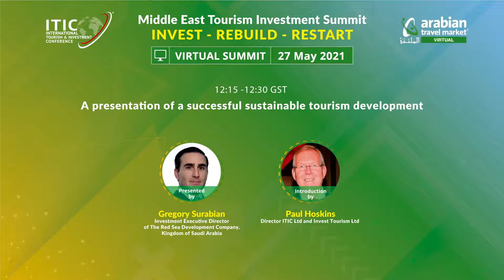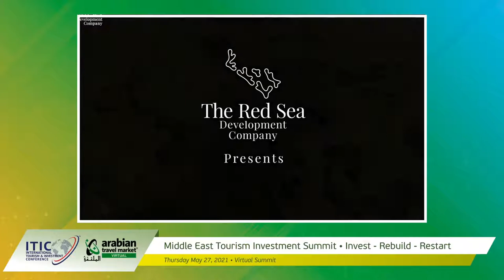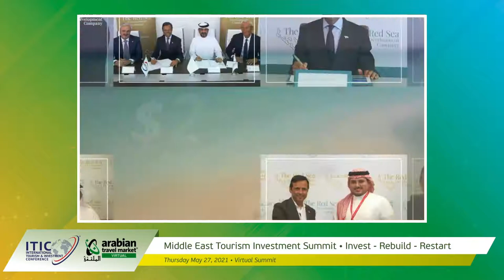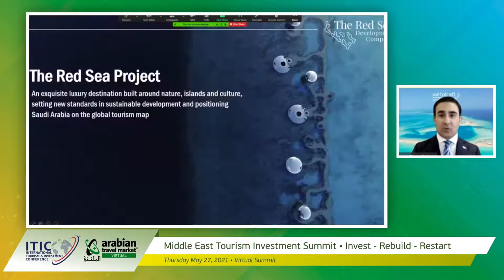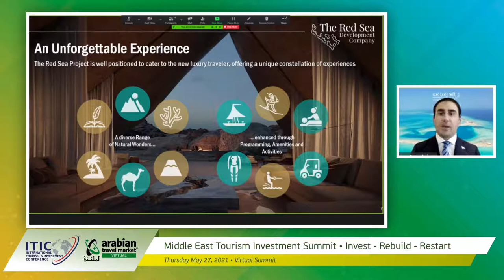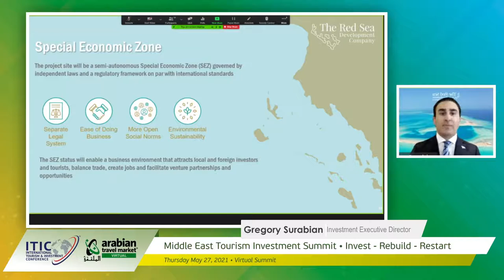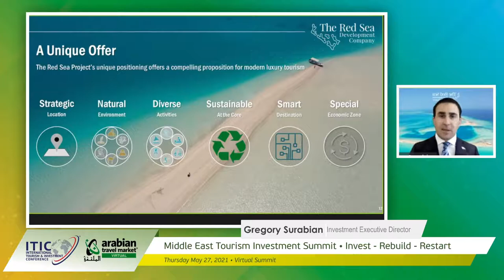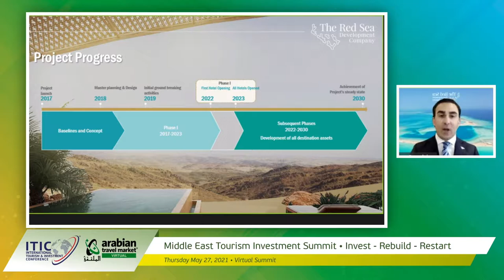Presentation of a successful sustainable tourism development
By Gregory Surabian, Investment Executive Director of The Red Sea Development Company, Kingdom of Saudi Arabia

Introduction by Paul Hoskins Director ITIC Ltd and Invest Tourism Ltd